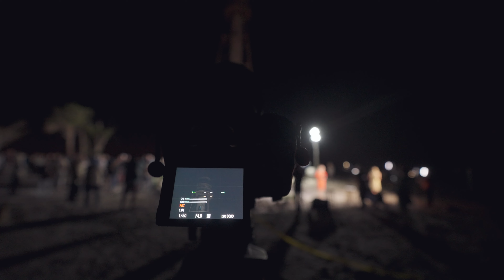SANIBEL LIGHTHOUSE LIT FOR FIRST TIME SINCE HURRICANE IAN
5 months after Hurricane Ian, the Sanibel Lighthouse was relit!
for everything Sanibel & Captiva.

Bailey's General Store, for all your island supplies.
Doc Ford's Rum Bar and Grille, a popular local eatery with incredible Yucatan shrimp!
Spoondrift Island Bowls, fantastic healthy eating on the island.
GatorBites Tail & Ale Restaurant, Fort Myers' best Sports Bar!
Three Crafty Ladies, tropical quilting & craft supply destination.
Suncatchers’ Dream, unique gifts, amazing jewelry, local artists' work.
Sanibel Carts, street legal golf carts.
Priscilla's Of Sanibel, empowering gifts created by women.
Coco y Cabana, sophisticated women’s clothing boutique.

Supporters:
Dick and Nancy Grober
Anne and Derrick Stevenson

"MUST-HAVES" TO MAKE YOUR ISLAND VISIT TOP-NOTCH!!!
• • • • • SHELLING EQUIPMENT • • • • •
Adjustable shell scoop
Alternate shell scoop
Mesh shell bag
Floating shell sifter
Shelling book
Women's water/shelling shoes
Men's water/shelling shoes
Kid's water/shelling shoes
Product to shine shells
• • • • • BUG SPRAYS • • • • •
Best bug spray (no-see-ums etc.)
Bug towelettes
Best all-natural bug spray
• • • • • SANIBEL & CAPTIVA BOOKS • • • • •
Cookbook by local author Randy Wayne White
• • • • • CAMERA EQUIPMENT • • • • •
The drone I use
Favorite drone accessory
My main camera for filming and photography
The lens I use most
The mic I use
My audio recorder
The best tripod I have ever used
My editing computer
My camera bag
My 360 camera
My action cam